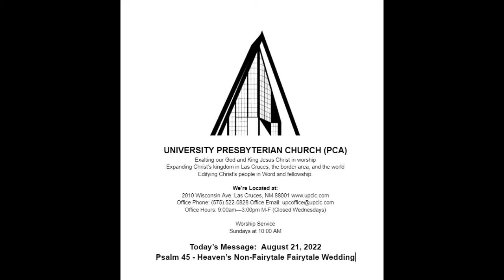Sunday Worship - Aug 21 2022 - Psalm 45 - Heaven's Non-Fairytale Fairytale Wedding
Sunday Worship at University Presbyterian Church (PCA)
 Aug 21 2022 - Psalm 45 - Heaven's Non-Fairytale Fairytale Wedding